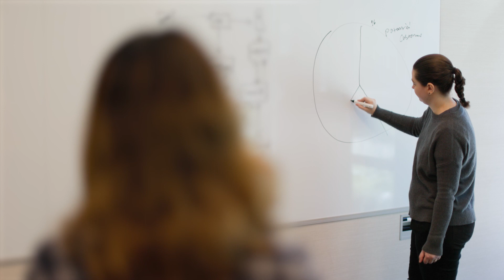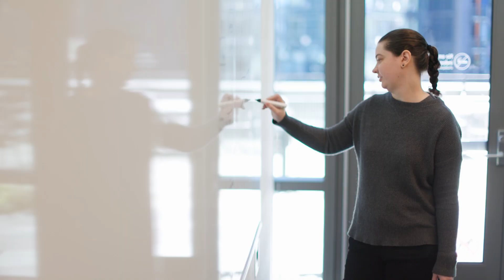Meet Amazon Principal Security Engineer Jess Clark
Principal Security Engineer Jess Clark on career progression and longevity at Amazon Security.